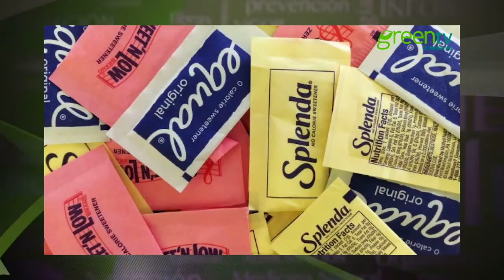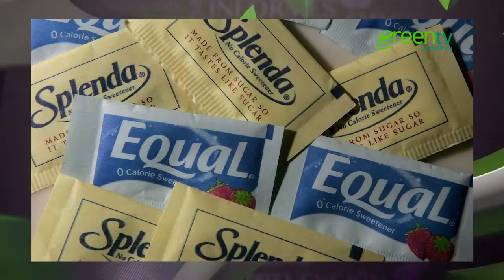EDULCORANTES AUMENTAN DE PESO PGM 164 B2